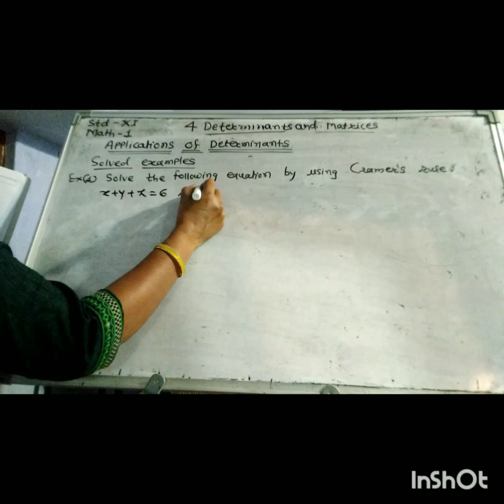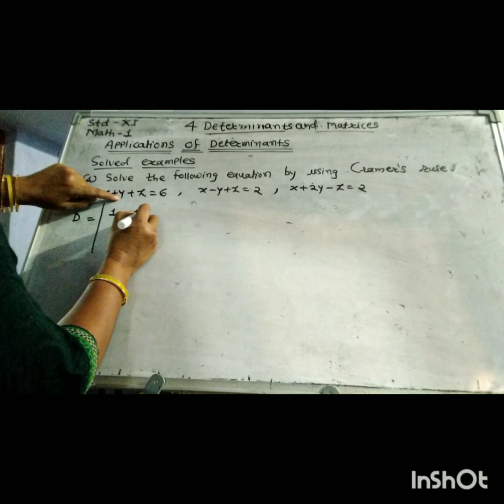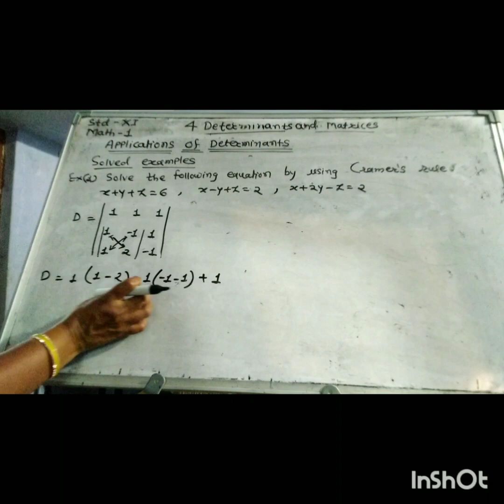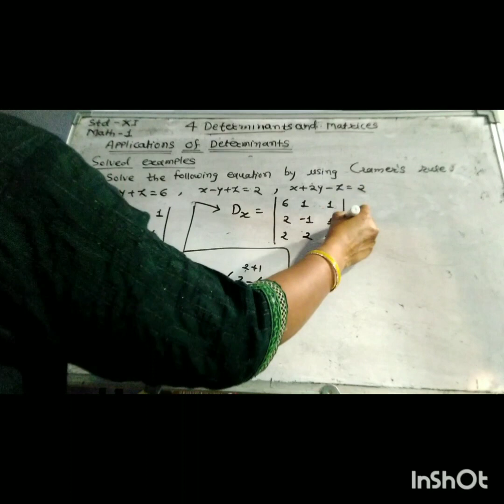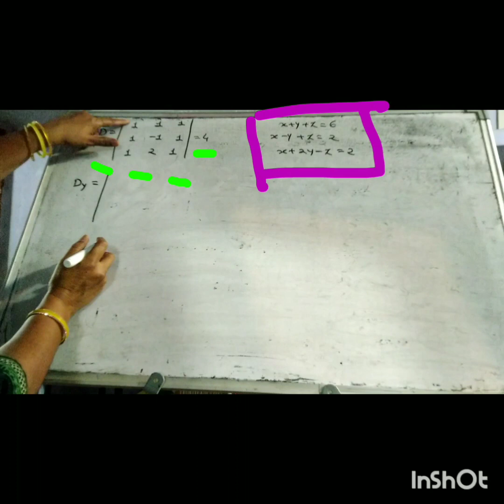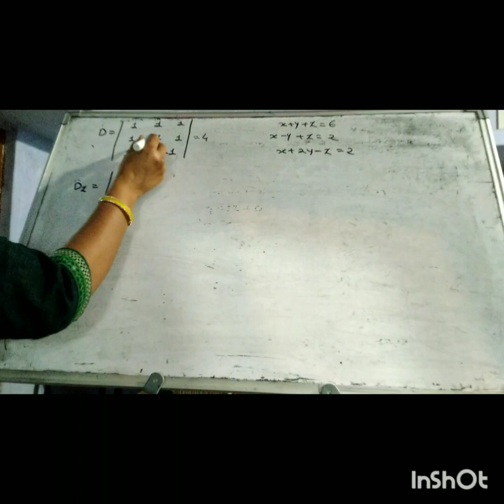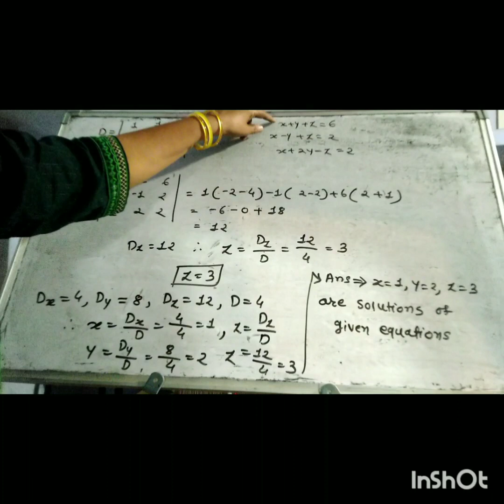Std11, 4Determinants &Matrices, Cramer's rule -Formula,Solved examples Q7)Find the solution,Math -1